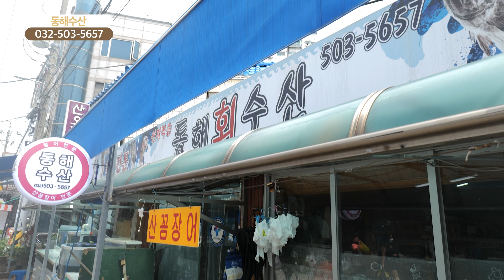[함께가게 CF] 인천 부평구 동해수산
상호 : 동해수산
주소 : 인천 부평구 주부토로 22번길 7(부평종합시장내)